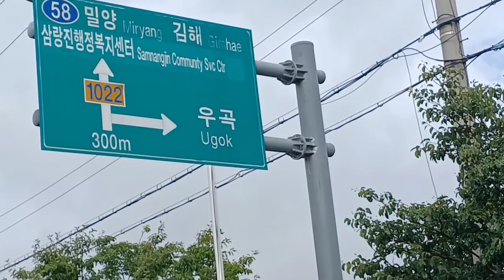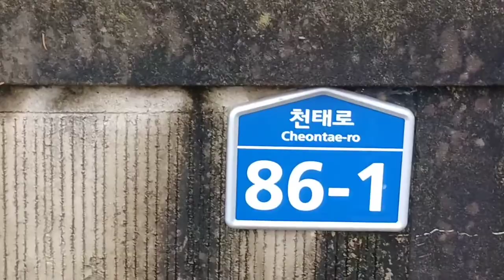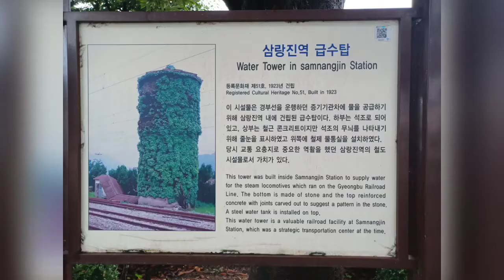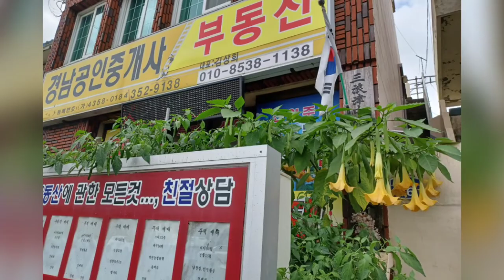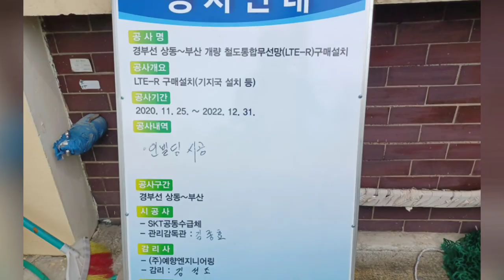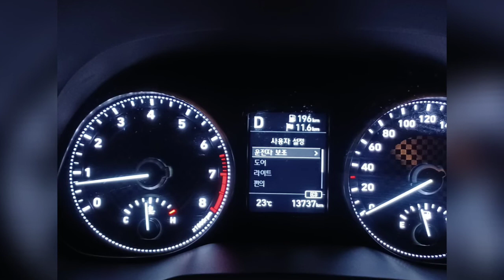촬영명상 뚫. 삼랑진 거提제역꽃, 살짝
촬영명상 뚫. 삼랑진 거提제역꽃, 살짝 피어서, 산안개로 날아.@47키로 부산 센텀동로 12키로 자유3차 1007호 주차장 조방로 5부두 바닷길 고가 *단정학도성광 신축21.0903.금빛선정 sj엔지니어링 03:56.000.